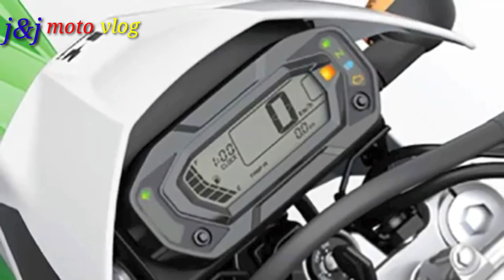(ABS) Kawasaki 2020 KLX230 full overview,silipin natin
Moto vlog